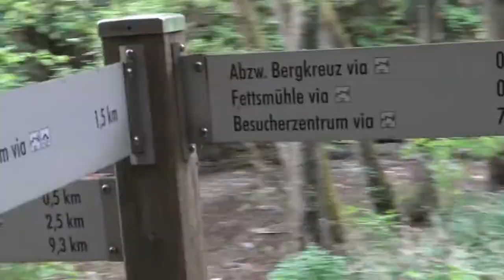Geierlay is Germany's longest suspension bridge (2019)